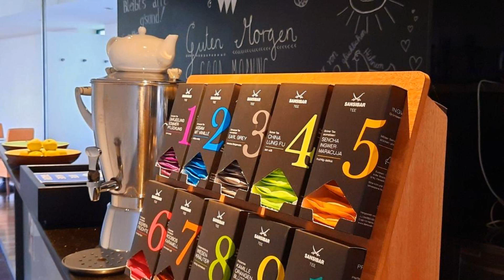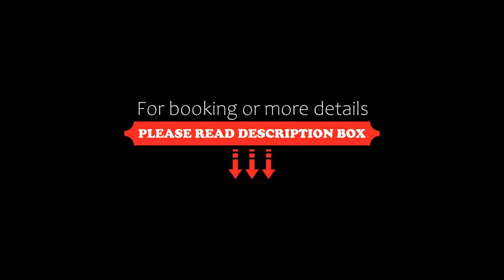SportScheck Hotel, Munich, Germany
About Property:
You're eligible for a Genius discount at SportScheck Hotel! To save at this property, all you have to do is sign in.
This sports hotel is located next to the English Gardens in Munich, 15-20 minutes from the city centre via public transport. SportScheck Hotel offers numerous sports facilities, and free Wi-Fi throughout.
The bedrooms at the SportScheck Hotel feature modern décor and come with under-floor heating, satellite TV and a fridge. Bathrooms are en-...
Property Type: Hotel
Address: Münchner Straße 15, Unterfohring, 85774 Munich, Germany
Searching For
1. SportScheck Hotel - Munich - Germany
2. SportScheck Hotel - Munich - Germany Address
3. SportScheck Hotel - Munich - Germany Rooms
4. SportScheck Hotel - Munich - Germany Amenities
5. SportScheck Hotel - Munich - Germany Offers and Deals
Audio Credit:
Track Title: Reasons To Hope
Artist: Reed Mathis